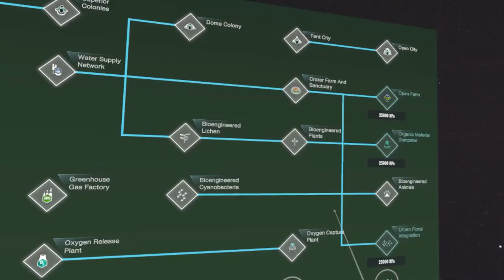Green Mars Official Green Mars Content Update Trailer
Green Mars, the free update to Per Aspera VR, brings new content, including new technology like an organic garbage, and gameplay features.